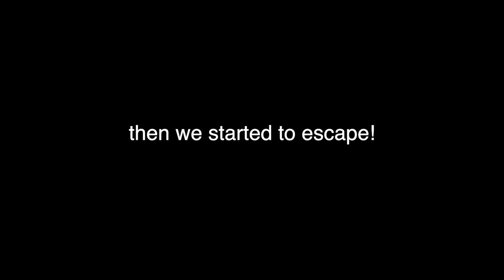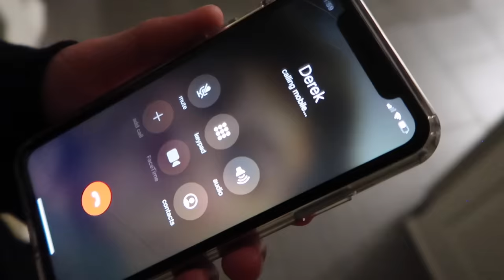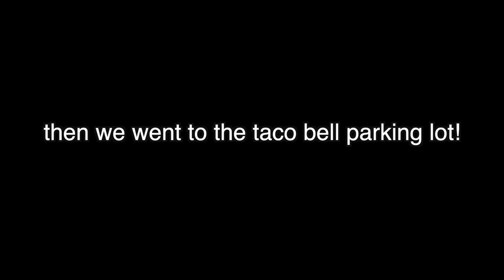sneaking out of my PARENTS HOUSE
this was very chaotic...but i think that's a good thing. we decided to try and sneak out of the house without our parents knowing because we have never tried it before. we be good children ☺️😇

if you see this comment "slurp 👅💦"